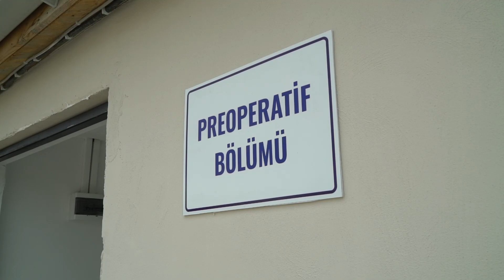Hayvan Barınağımız Hayırlı Olsun